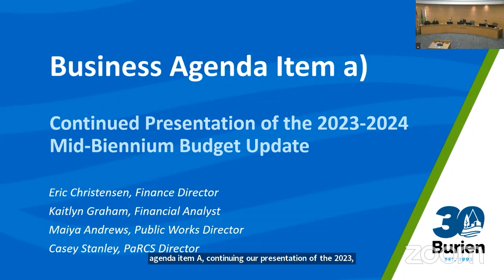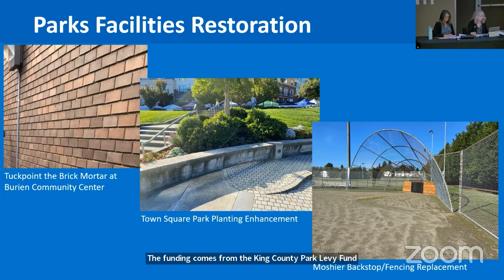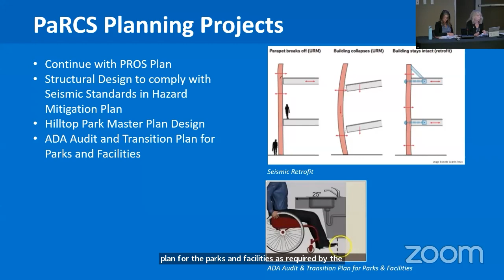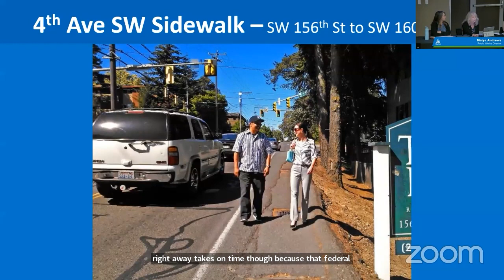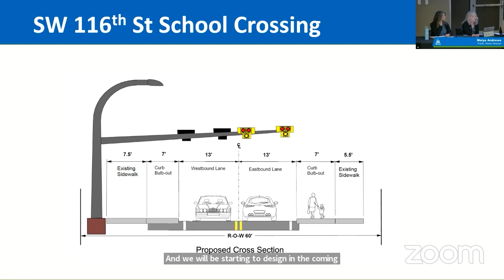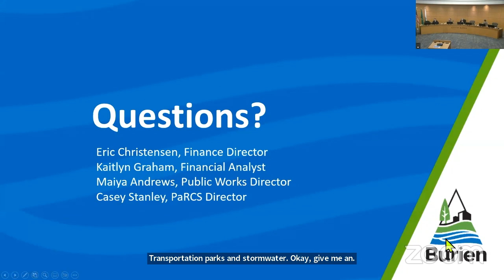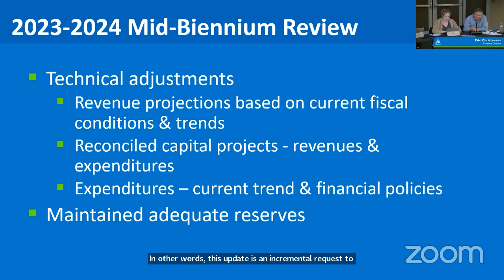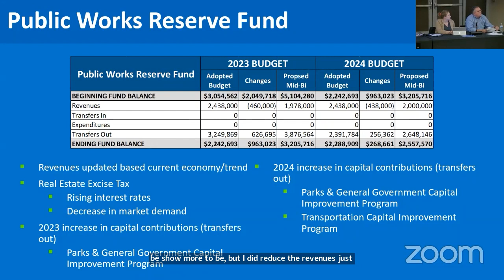Continued Presentation of the 2023-2023 Mid-biennium Budget Update, October 16, 2023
City of Burien staff continued to present to the Burien City Council an overview of the 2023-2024 Mid-biennium Budget at their October 16, 2023 meeting. The presentation highlighted the Capital Improvement Program (CIP) which supports infrastructure and other facility projects managed by the Public Works and Parks, Recreation and Cultural Services departments. Other funds, such as the Art in Public Places Fund were also discussed.

Captions may be autogenerated